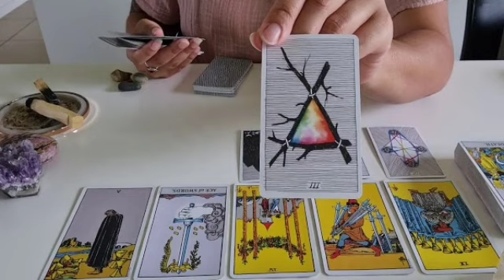برج الحمل ♈ ترقب خبر بعد غد😯هذا شخص مستعد للتضحية بكل شيء من اجلك🤭